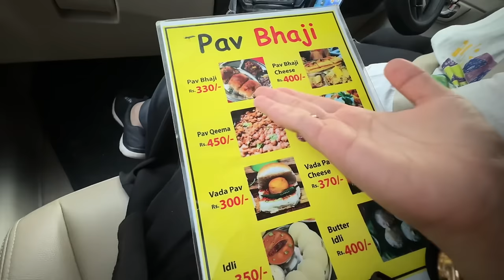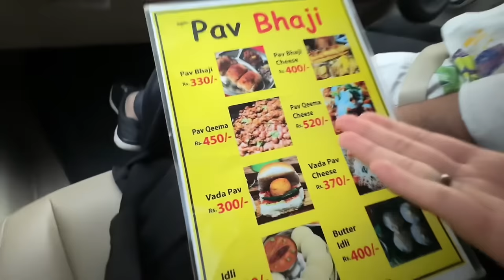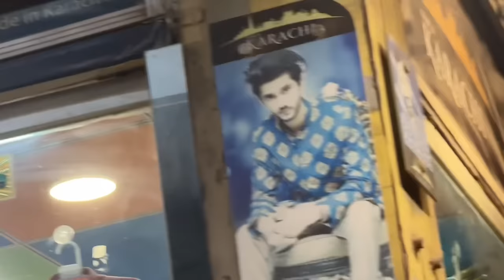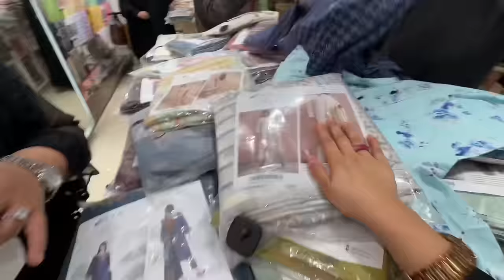EID KI SHOPPING START😍BAZAR MAIN RUSH🥵BACHEY KHO GAEY😱RABEECA KHAN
ramadanonshorts2024
SPECIAL THANKS
Zakiarukia salon